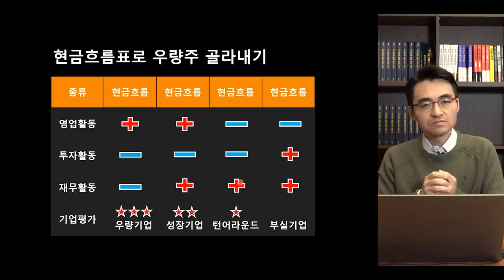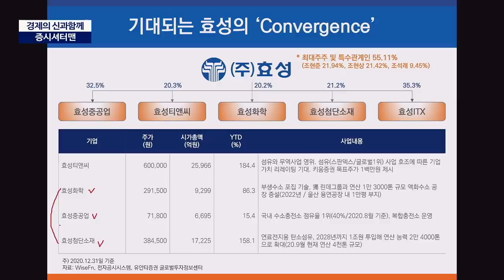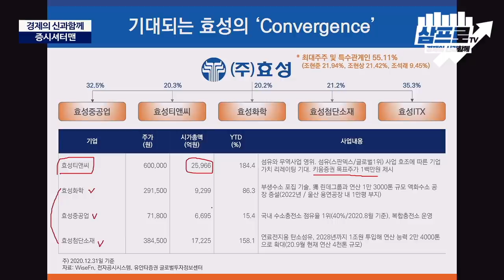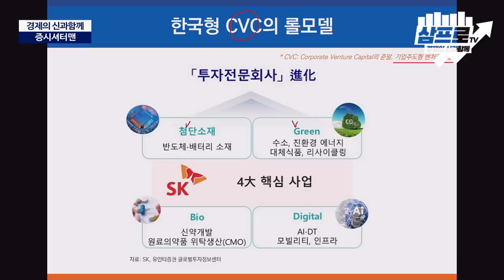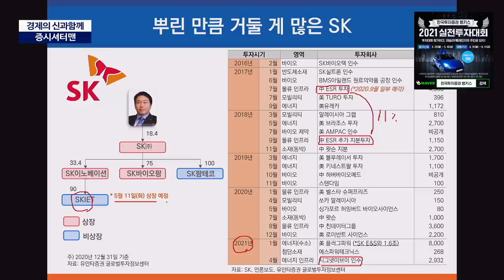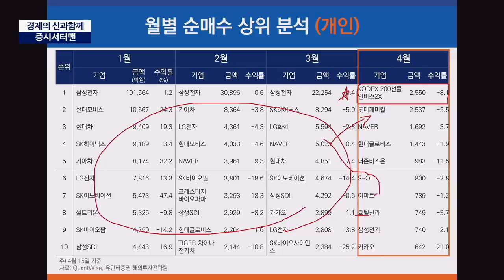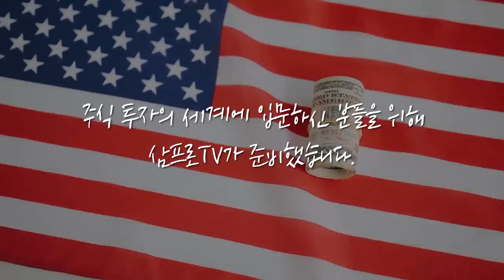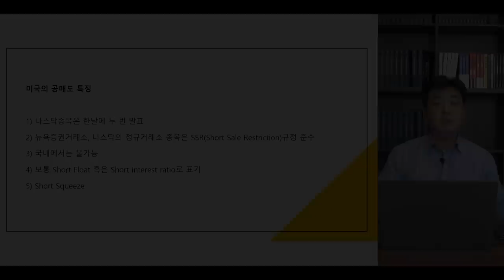[증시 셔터맨] 많이 뿌린 만큼 거둘 게 많은 SK의 미래 f.유안타증권 김석환 연구원